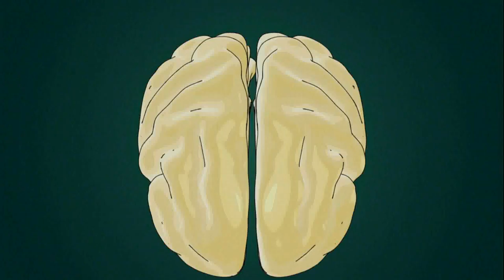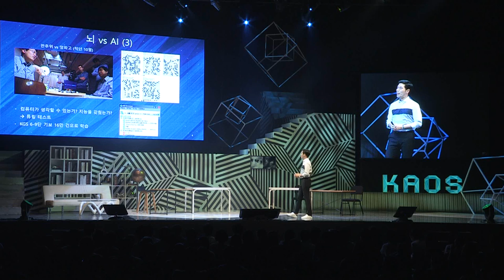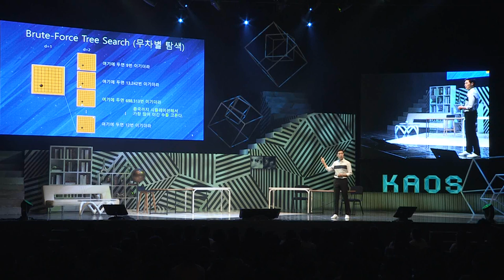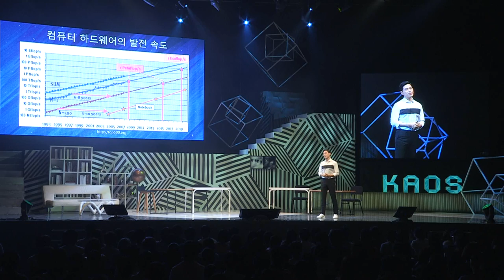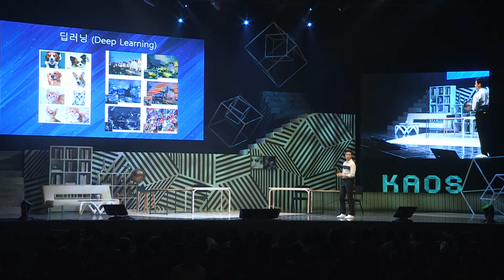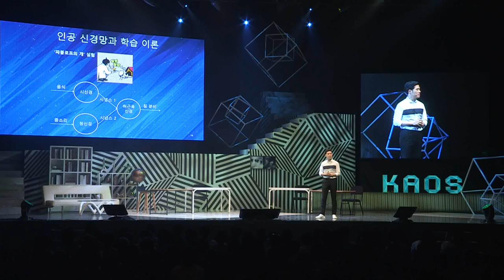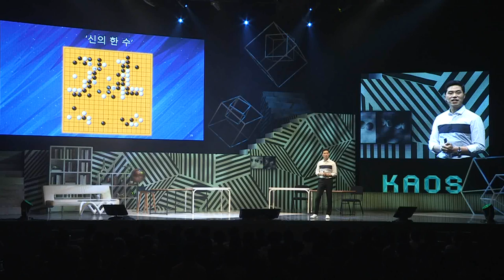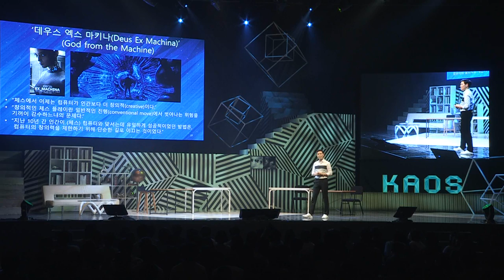[강연] 우리 뇌를 흉내 낸 알파고 by감동근 | 2016 가을 카오스 콘서트 '뇌 vs AI' 3부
강연자 소개 : 감동근 아주대 전자공학과 교수